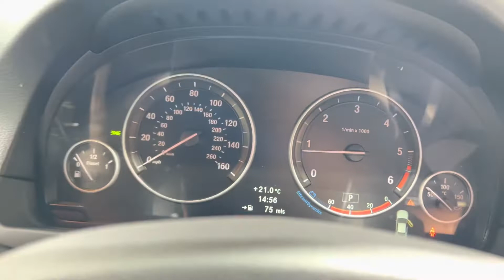2012 BMW 520d M Sport Auto